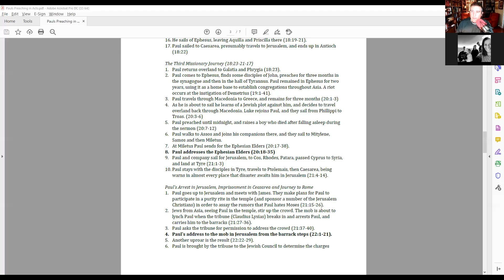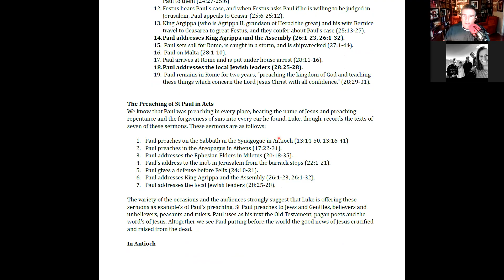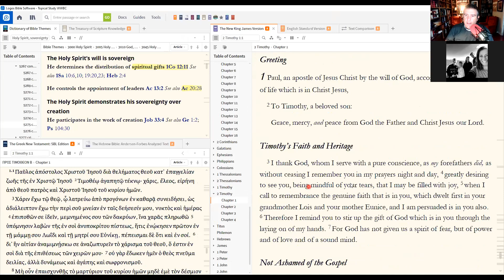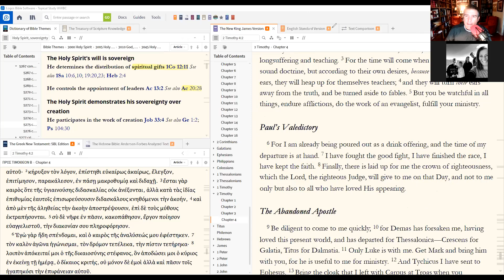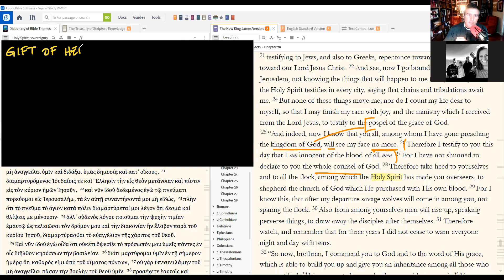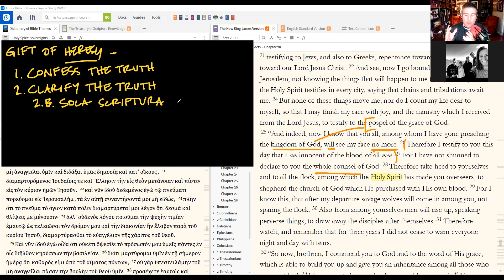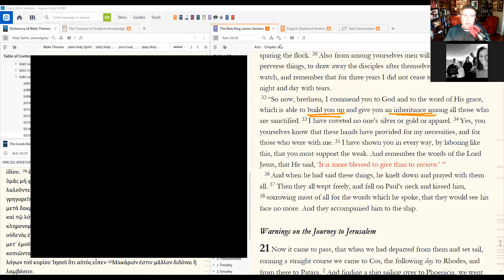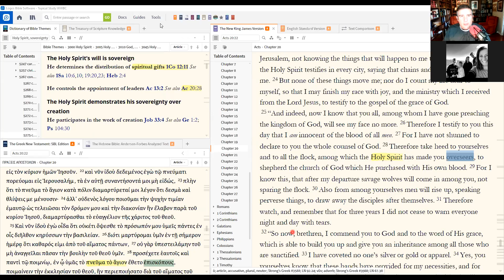The Last Words of St. Paul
We are currently studying the Biblical teaching regarding the Holy Spirit.

Texts studied in this class:
Acts 20:17-35